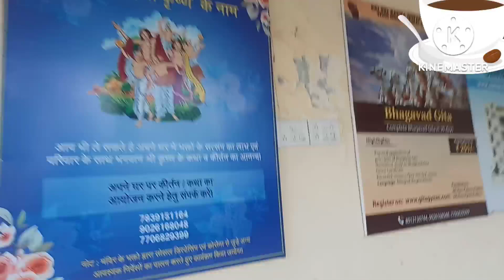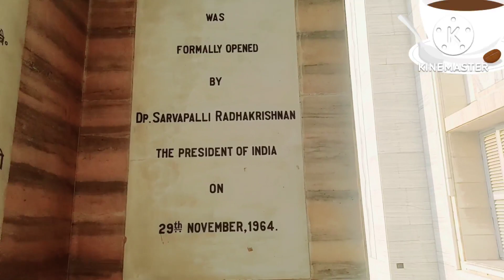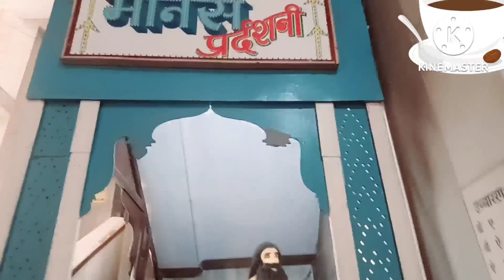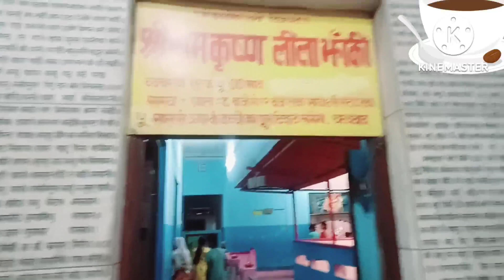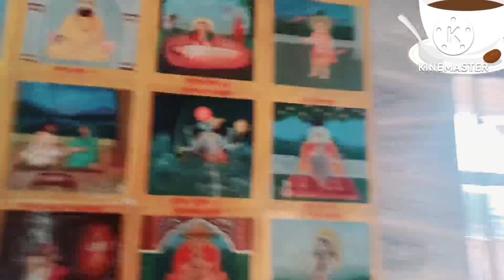Live Darshan-kashi vishwanath Newly constructed Temple|I love India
Newly Built Kashi vishwanath Dham in  Varanasi | I love My India |
 Kashi vishwanath temple live darshan
kasi Live Darshan |Kashi vishwanath Live Darshan |Lord Shiva songs Live| Bhakti Live |Bhakti Live
Live Darshan-Shree kashi Vishwanath  Temple Varanas
PM Modi has done great service to lord shiva by construction and rennovation of Temple in kashi vishwanathtemple my respect towards our PM .we love India and our Leaders namaste to all great people who r doing great job in protecting our sanatana dharma thank you sir
Om namashivaya బం బం bolenath ki jai
Hare krishna dandavat pranam to all people
తెలుగు vlogs teluguvlogs తెలుగువారి
telugutemples telugutem
PM modi ki jai
OM namashivaya. జై కాశి vishwanath swamy ki jai
Jai matha gange
Jai Anapurneswari
Jai kasi విశాలాక్షి
Jai Varahi mathaji ki jai
Kashi vishwanath live darshan
live darshan
my octopus teacher
darshan live Kashi vishwanath

Tour and all local Temples,Joghulamba live darshan,Tila bhandeswar temple,visit @Krishnalavaneadata